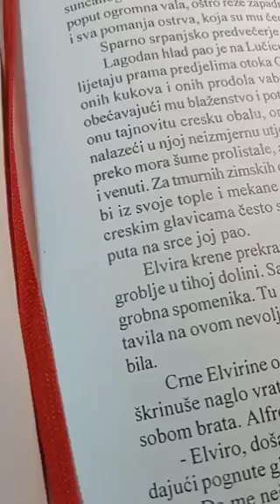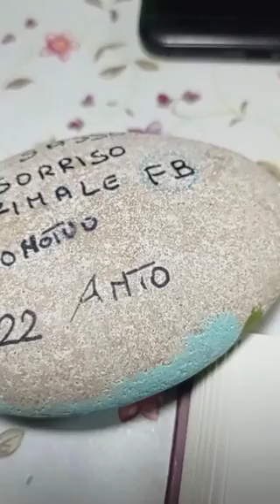ZAČUĐENI SVATOVI 4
Vrlo interesantna knjiga u kojoj je opisan život i odnosi u društvu devetnestog i početkom dvadesetog stoljeća.Malo je teze za citati zbog izraza specifičnih za to  vrijeme i područje u kojem se radnja odigrava.No moglo bi se reći da i danas neki obrasci i navike postoje iako se evo kroz stoljeca pokazalo da nisu na korist nikom,dok sa druge strane moze se primijetiti da je obitelj i moralne norme bile vodilja kroz mukotrpan način zivota u čemu su mnogi istrajali ,sto bi znacilo da mi danas mozemo slobodno uciti iz slika ljubavi i postovanja.HVALA🌹